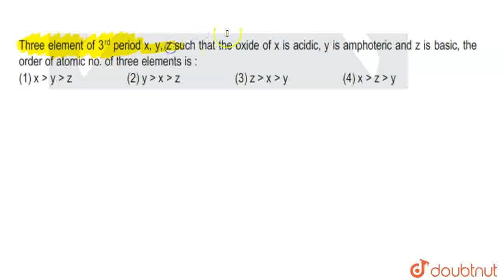Three elements X, Y and Z are in the 3^(rd) periodic table. The oxides of X, Y and Z, respective...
Three elements X, Y and Z are in the 3^(rd) periodic table. The oxides of X, Y and Z, respectively, are basic, amphoteric and acidic, The correct order of the atomic numbers of X, Y and Z is :
Class: 12
Subject: CHEMISTRY
Chapter: JEE MAINS 2020
Board:IIT JEE

👉 Have Any Query? Ask Us.